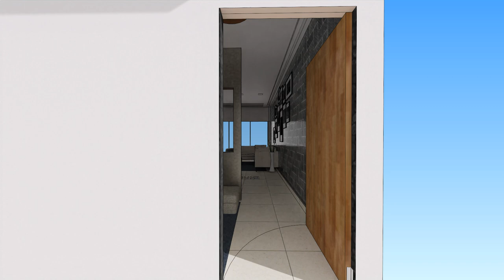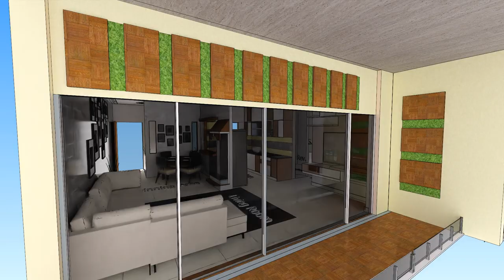Get Complete Home Interior Design in “3D” at Just Rs. 15/-* Per Sq.ft “First Visualize Then Finalise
We have expertise in providing all kind of Design services (Architectural , interior, Civil & Structural designs) We provide parametric 3D modelling & 3D walk through HD video.

Our design services includes :
1)Interior designer visits your place.
2)Takes measurements & requirements.
3) Understands your budget & prepare estimation
4) Consults your queries
5) We prepare 3D & 2D design for ease in execution.